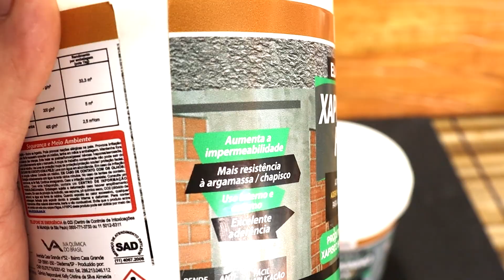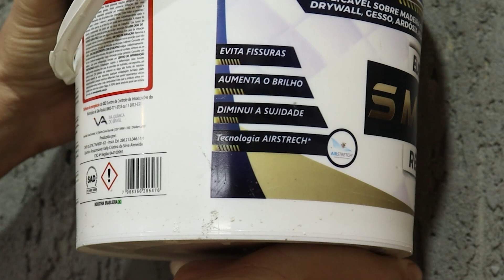Aprenda a Fazer Grafiato Industrial - Faça Você Mesmo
Nesse eu mostro como fazer um Grafiato Industrial com Xapiskinho Flex.